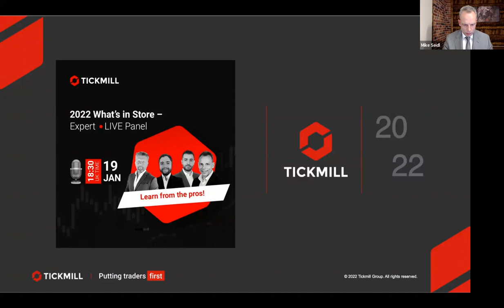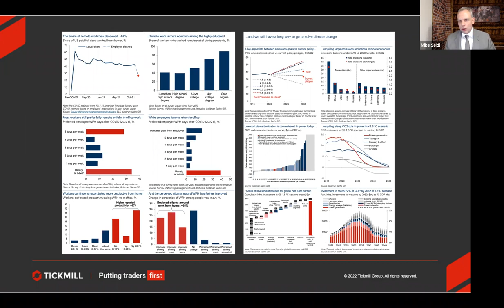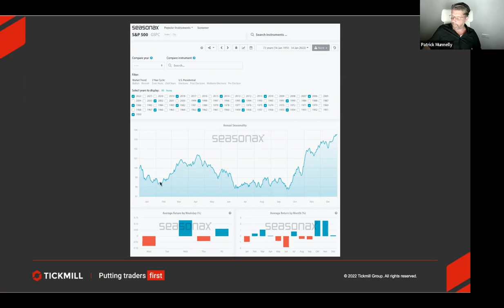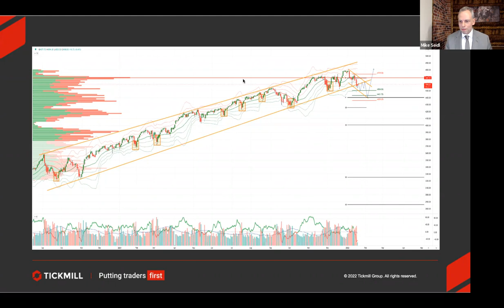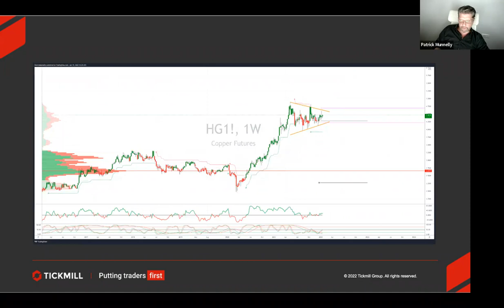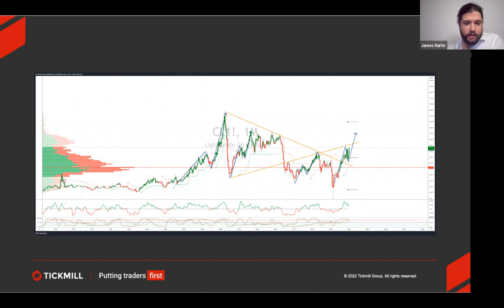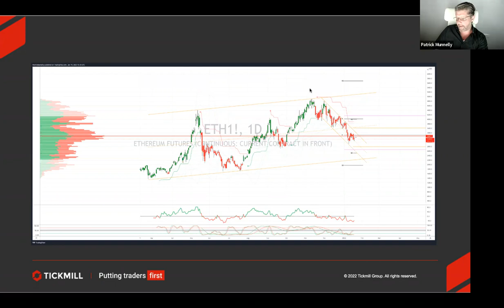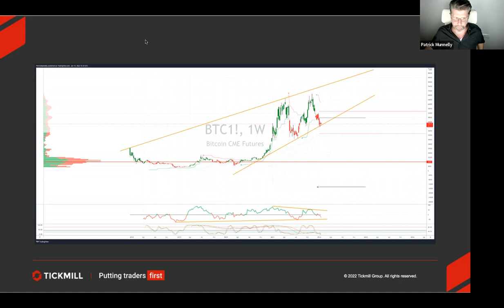What's in Store for 2022 - What Our Experts Say!